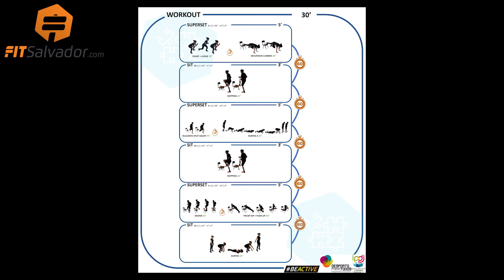Covid Home Workout FITSalvador 197